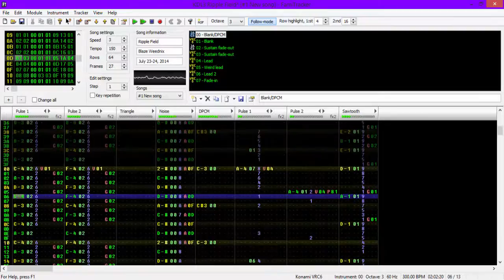Kirby's Dream Land 3 - Ripple Field 1 [FamiTracker, 8-bit, VRC6]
I made this cover last year while I had no access to headphones, which was a nightmare because I was working on certain projects which I ended up abandoning because of this. Anyway, like almost all of the Kirby's Dream Land 3 soundtrack, this is a pretty chill song, and of course I love it enough to have made a cover of it.

Kirby's Dream Land 3 is a game that needs more love. Kirby Super Star is just as great as this game imo.

Played from FamiTracker 0.4.3.
Expansion chip: VRC6